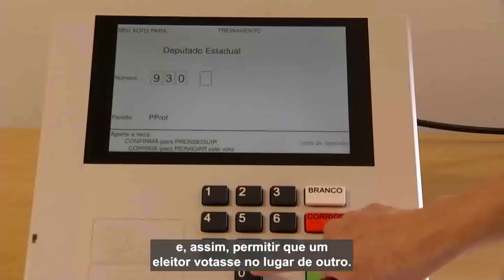IBGE DESMENTE INFORMAÇÃO QUE RECENSEADORES FAZEM PESQUISA ELEITORAL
| ELEIÇÕES 2022 |